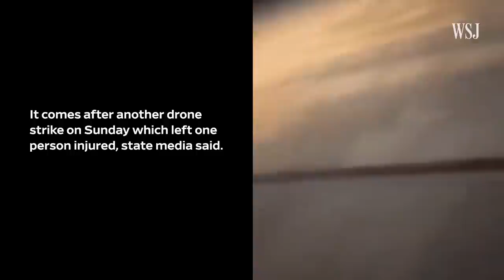Moscow Skyscraper Struck Again in New Drone Attack | WSJ News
Russia blamed Ukraine for an alleged drone attack that struck a building in Moscow’s business district. The same building was struck days earlier in another similar assault. Photo: Alexander Nemenov/AFP